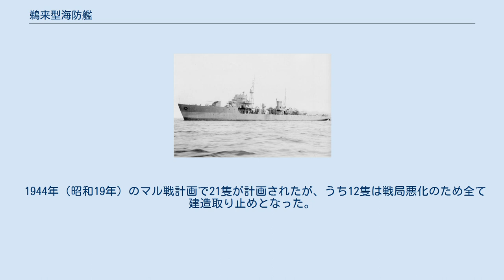鵜来型海防艦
鵜来型海防艦（うくるがたかいぼうかん）は、大日本帝国海軍が太平洋戦争において運用した海防艦のひとつ。
主に船団護衛に用いられた。
海軍省が定めた艦艇類別等級では御蔵型に含まれるが、基本計画番号はE20bと異なる。
計画時は乙型に区分されたが、丙型海防艦・丁型海防艦の建造決定後は区分が甲型に変更された。
1944年（昭和19年）から1945年（昭和20年）にかけて同型艦20隻が就役している。
 戦後、ネームシップ以下4隻が従来の艦名に丸を付けた定点観測船を経て、1954年から海上保安庁のおじか型巡視船として再就役した。
 日本海軍は、択捉型海防艦以降、対潜・対空性能および量産性を重視した海防艦を建造しようとしていたが、御蔵型海防艦は、戦時急造を要する護衛艦としてはまだ工数が多く量産性に欠けるものであった。
そのため、各所の構造を大幅に簡易化し、曲線部分を平面化した設計を行ったものが、本型である。
大胆な簡略設計により、御蔵型と外形寸法や武装はほぼ同じであるものの、工数は約5万7千から約3万へと大幅に減少し、平均建造期間も9ヶ月から4ヶ月へと短縮された。
本型のうち、日立造船に割り当てられた艦に対しては日振型海防艦として建造することになったため、日振型とほぼ同型の艦となっている。
日振型との差異は、単艦式大型掃海具を装備せず、三式爆雷投射機を片舷8基（計16基）搭載し、投下軌条2基と合わせて対潜攻撃能力が大幅に向上していることにある。
総合的にみて、日本海軍が大戦中に建造した海防艦のうち、生産性、攻撃力など、もっともバランスのとれた艦であり、就役した海防艦中、喪失率の低かった艦級でもある。
 艦政本部4部の遠山光一海軍技術中佐（後の日本鋼管副社長）指揮の下、当初、日本鋼管、浦賀船渠が中心となって建造にあたった。
のちに日本鋼管が丙型海防艦の増産対応に移ったため、残りの建造計画は、三井造船と佐世保海軍工廠が担当した。
ネームシップの鵜来は、遠山中佐と魚住順治海軍少佐（艦政本部5部員、後に海上自衛隊海将、日本鋼管顧問）、日本鋼管鶴見造船所技師の石井利雄海軍中尉が、艦政本部の設計図をもとに量産化に向けて一層の工数削減を試みながら、艦の性能を低下させないよう苦心して建造された。
日本初のブロック工法により建造された艦艇であり、現代の造船手法の先駆的な功績を残した艦といえる。
本艦級のプロトタイプは、艦政本部と日本鋼管の技師たちがとくに力を入れて建造にあたり、日本鋼管で建造された鵜来以下4隻は、奇跡的に大戦を生き抜いている（うち二番艦沖縄1隻のみ大破着底ののち、終戦後解体）。
 前甲板に12センチ高角砲の単装砲塔を備え、後部甲板に防盾なしの12センチ連装高角砲を備えている。
 マル急計画で第310号艦型（択捉型）として建造予定だった艦のうち、1942年2月14日の海防艦乙型（基本計画番号E20）の設計完了により未起工艦16隻が海防艦乙型（仮称艦名第322号艦型）として建造が決定されたが、1943年7月5日、未起工艦で設計変更が間に合った8隻は基本計画番号E20bに従って建造されることになった。
このうち日立造船割り当て分3隻を除く5隻が本型として建造されることになった。
 ミッドウェー海戦後の改⑤計画で34隻が計画され、うち日立造船割り当て分19隻を除く15隻が本型として建造されることになったが、うち7隻は戦局悪化のため全て建造取り止めとなった他、2隻は終戦に伴い建造中止となった。
 1944年（昭和19年）のマル戦計画で21隻が計画されたが、うち12隻は戦局悪化のため全て建造取り止めとなった。